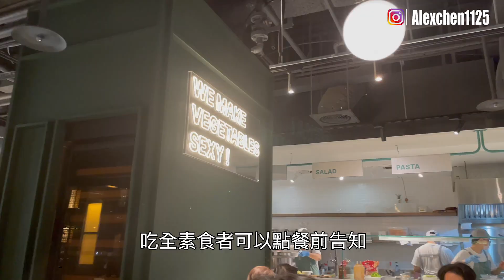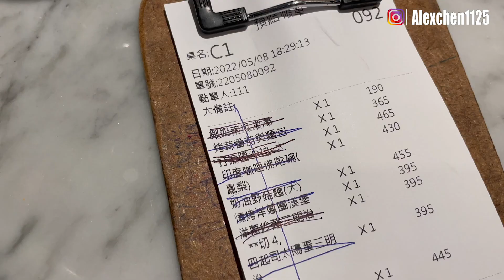［蔬食餐廳］台北義式蔬食餐廳 ｜原來蔬食那麼好吃😋｜七種菜色大公開｜minacucia｜約會餐廳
之前就有吃過minacucia 信義店好像有重新裝潢過 味道跟以前一樣很讚
但是價錢有點偏貴 喜歡吃蔬食或是輕食的朋友可以去吃吃看喔

吃爆基隆在地美食｜有幾家一定要去吃吃看！｜原來除了廟口夜市還有那麼多好吃的～～｜The most eat restaurant In  keelung

晶華五星級飯店自助餐牛排館｜just grill｜爐烤牛排｜小資餐廳推薦4｜約會必吃

三家四顆星以上漢堡店｜楊丞琳推薦漢堡店  ｜華燈初上出現漢堡店｜屠夫漢堡｜Big Ai's burgers ｜everywhere burger club ｜most popular burger

冬天墾丁三天兩夜 泳池民宿｜網美咖啡廳｜麋谷咖啡｜肥春號 ｜山男咖啡｜ 找食小賣所｜不用開車也可以～

要一個月前訂位的王品肉次方｜一次可以吃到九種肉！！｜還有肋眼牛排～～｜到底好不好吃呢？

漢堡王期間限定-超級重磅花生重(粽) ｜香蒜荷蘭醬佐安格斯牛肉堡 ｜肉食主義的人一定要吃！！